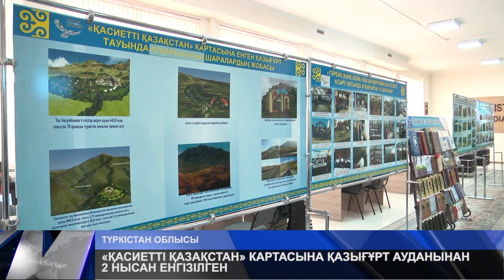«ҚАСИЕТТІ ҚАЗАҚСТАН» КАРТАСЫНА ҚАЗЫҒҰРТ АУДАНЫНАН 2 НЫСАН ЕНГІЗІЛГЕН